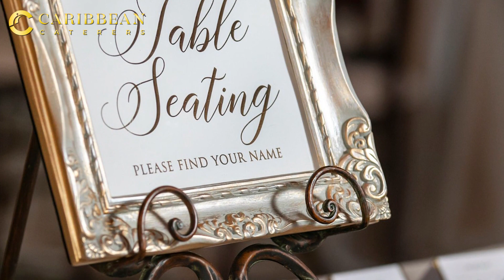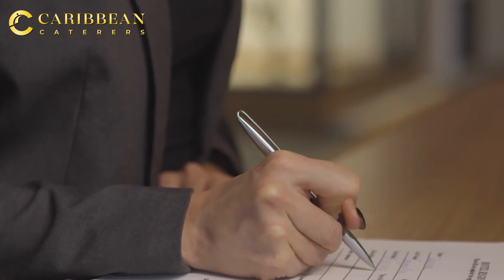What Are the Options for Seating Arrangements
Wondering how to nail the seating arrangement for your gala? Stick with me, I've got the lowdown!

So, you've got three options: Open Seating, Table Assignments, and Seat Assignments. Each has its perks and pitfalls, especially when considering the formality of your event.

💼 Seating by seat is perfect for ultra-formal affairs, ensuring everyone's place is marked and recognized.
🌟 Seating by table strikes a balance, a bit less formal but still classy. Make sure to guide your guests with a seating chart or other visuals.
🎉 Now, if you're up for a more casual vibe, Open Seating might be your jam. Less hassle for you, but watch out for the awkward gaps between guests at tables!

👏 Pro Tip: If you have a large room, consider having ushers to guide your guests to their zones and avoid any confusion.

🤔 What's your go-to seating style? Let's share some gala wisdom!

🌈 Comment your favorite seating style!
👥 Tag a friend planning a gala.
📢 Share your gala seating stories!

Transform your gala seating from chaos to charm! Let's create unforgettable moments together.

You can get started with us today!!